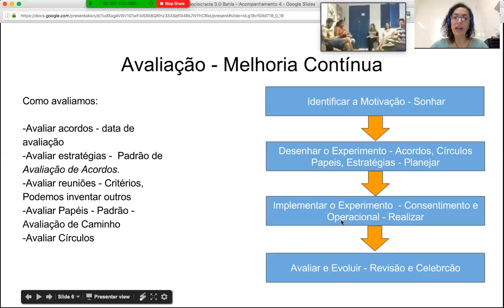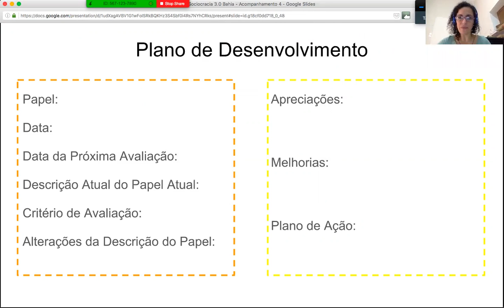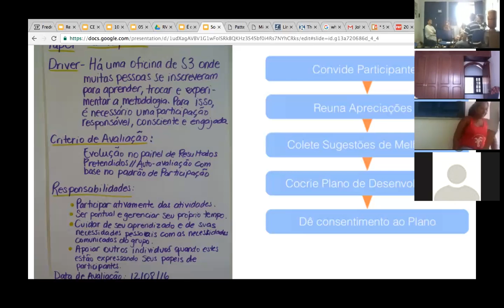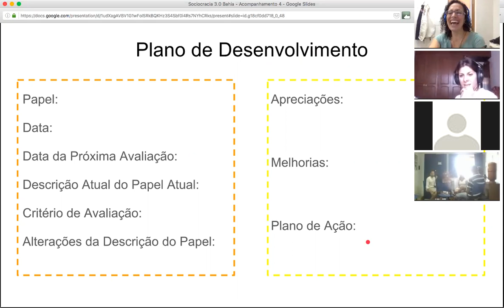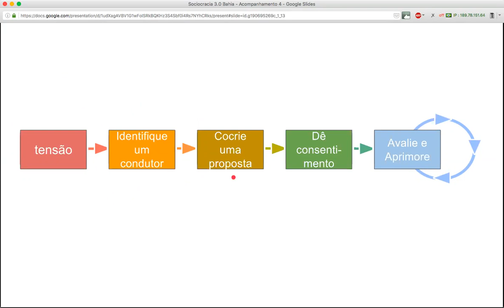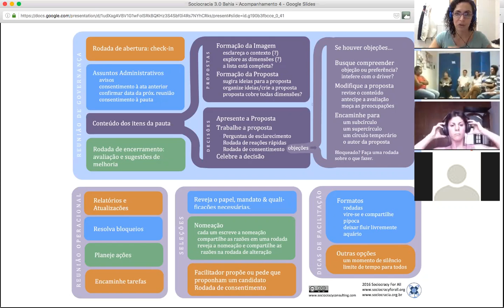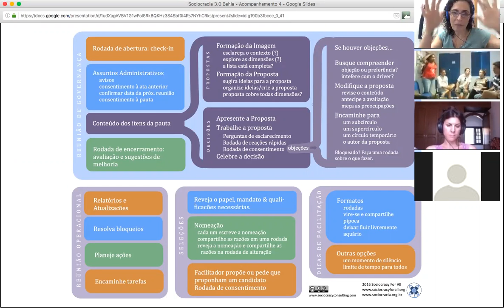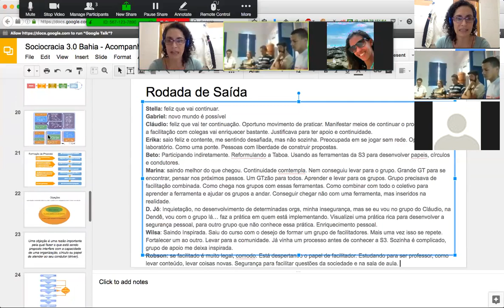2016 Sociocracia - Sessão de Acompanhamento 4/5